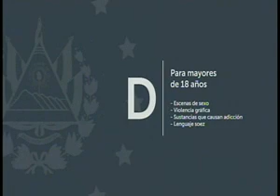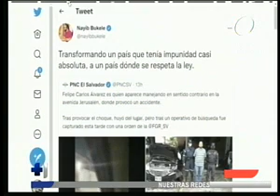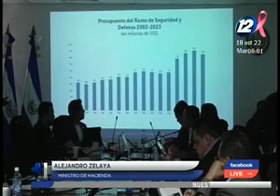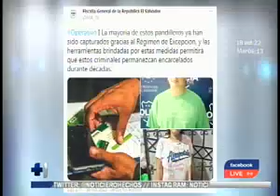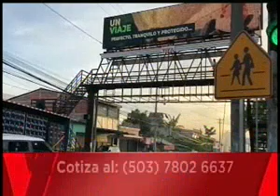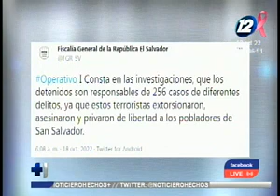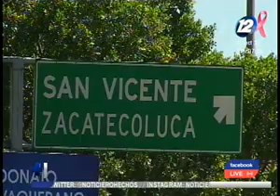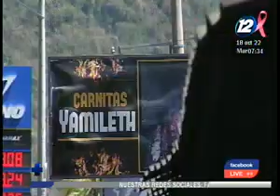Hechos AM: Programa del 18 de octubre 2022.